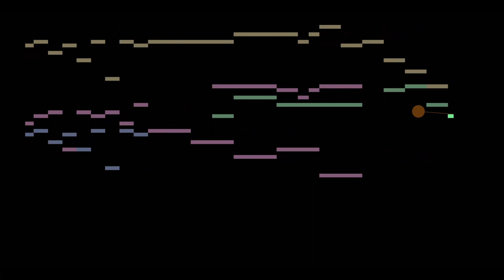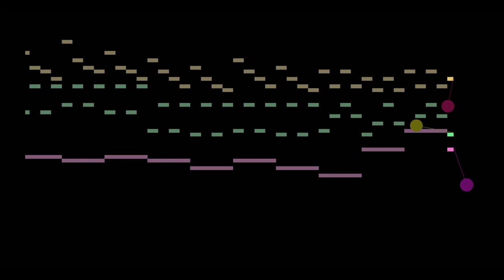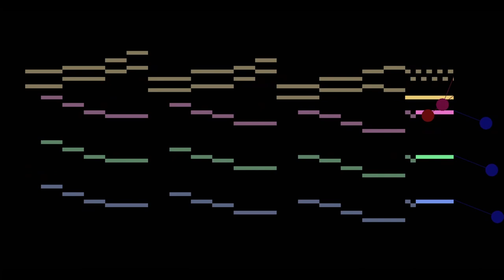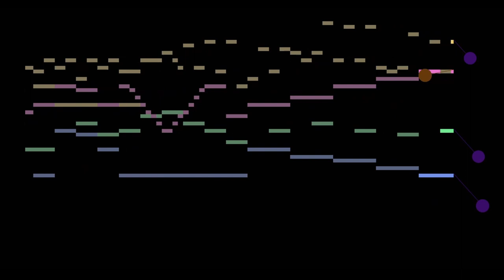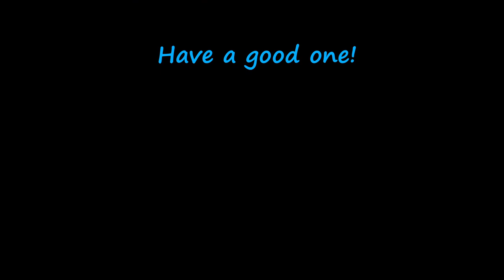J S Bach Organ Concerto in G Major "BWV 592" SWITCHED ON - Alpha Defender Main Theme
This is something to listen to while I work on a fairly large animation to go with this music. I've been meaning to work on my Alpha Defender project for a long time now, and I've finally decided to get started this time.

The thumbnail features the star of this animation project, the Alpha Defender fighter itself ;)